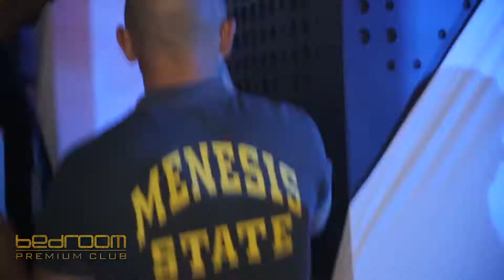ELYX Night @ Bedroom Premium Club 13.05.2016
Elyx night by Absolut

We own the premium nights of Sofia!

Bedroom е лидер, налагащ световната мода в клубната култура на България, предлагайки най-доброто авангардно шоу и неповторима парти атмосфера! Знаете, че всеки ден ще намерите едно различно АЗ с програмата на Bedroom Premium Club Sofia - незабравимо шоу, наситено с женска красота, предизвикателни костюми, високотехнологични ефекти и безкромпромисно обслужване.

Насладете се на партита и в Пловдив (Bedroom Plovdiv), а през лятото на Sunny beach (Bedroom Beach). Очакваме ви!

Благодарим ви, че гледахте нашето видео! За още видеа, последвайте канала на Bedroom Premium Club в YouTube

Bedroom is a leader that dictates the club trends in nightlife of Sofia, offering the premium avant-garde spectacle and an atmosphere unlike anything ever seen before in a nightclub! Diverse party program from Wednesday to Saturday - an unforgettable experience full of female beauty, exotic dancers, provoking outfit, high-tech effects and stunning sound.

You can party in Sofia, Plovdiv and Sunny Beach (in the summer). We are expecting you! Enter your club, visit your place!